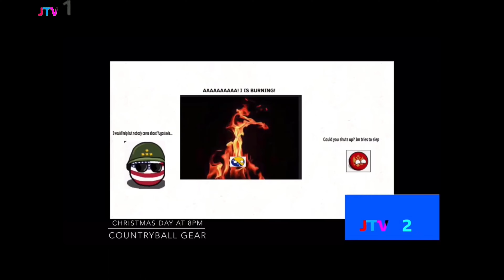JTV Top 10 + JTV1 Continuity (1/12/2022)